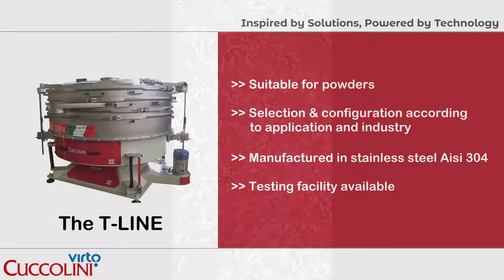Virto-Cuccolini's T-Line for insects based sieving application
What is the best sieving equipment to separate alive larvae from their sawdust? Virto-Cuccolini's T-Line tumblers, of course! A gentle, rocking movement to ensure that larvae remain alive and kicking after the separation process.